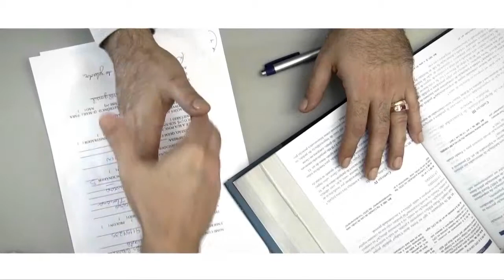ESTRELANDO O DESPERTAR DE UM NOVO MUNDO C/ JADIR ALBINO - PARTE 2 (52)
Jadir Albino fala sobre "O Despertar de um Novo Mundo" - Parte 2 (20/07/2013)